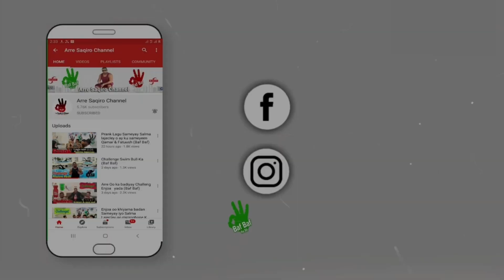NAJMA NASHAAD IYO CABDI CURIYE [ WAKHTI ] Reacion baf baf,,,,